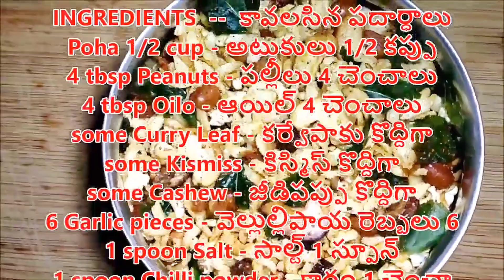కరకరలాడే అటుకుల మిక్సర్ || Poha Mixture Recipe || Atukula mixture in Telugu || How to Make Mixture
Hello Viewers Welcome to “SURYA COOKING and TIPS” channel ….

I WILL DEFINITELY ANSWER YOUR QUESTIONS and COMMENTS, WHEN I HAVE FREE TIME..

* Please Give me your “COMMENT” below.
* Please “LIKE” this video to motivate me.